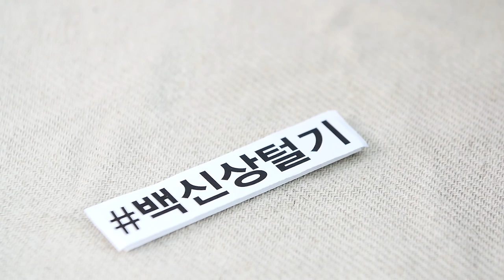[Marie Claire Korea] 백 신상 털기 - FURLA 편